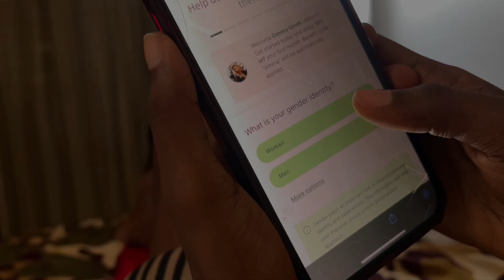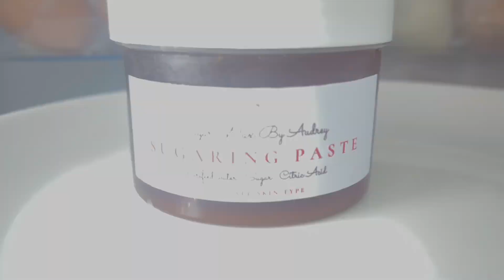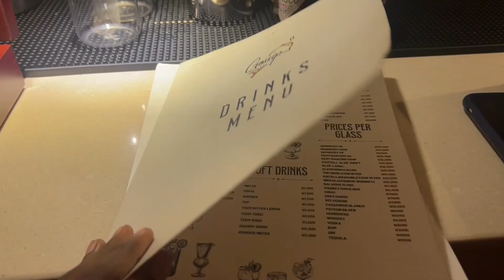Living Alone Diary #23: Slowly Navigating November, Mums Bday + Restaurant Collaboration Shoot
Hey Loves.
It’s another Week in my life, living alone in Lagos Nigeria.